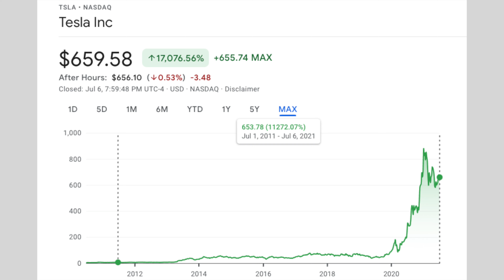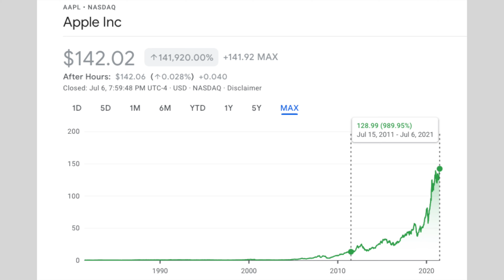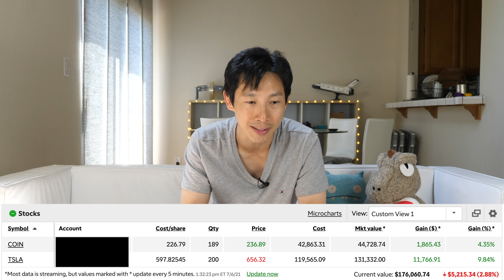How I Plan to Make 10x Gains on Stocks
If you get lucky, you might happen to invest in a stock that gains 10x in the past 10 years. However, how many stocks have you actually held for 10 years? For myself, I've held perhaps 2 or 3 years at most so now I am shifting gears to invest for longer term and hopefully even more gains.

Get 1% in bonus for every $100 transferred in, up to $100,000. So this is a maximum of $1000. Note that it awards about 1 month after your transfer and you cannot sell these shares for 1 year after award.